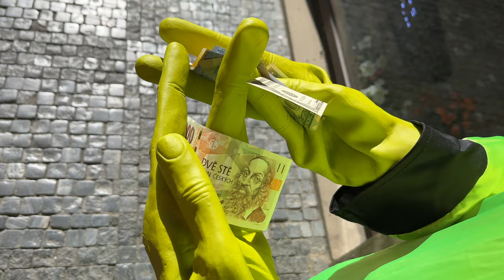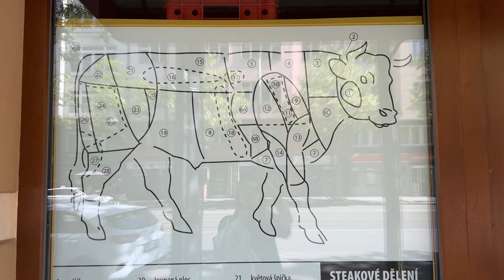Humans from Planet Earth - Short Film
A short film about an alien’s impressions of the human species, their values and their way of life. This film was inspired by "The Humans" a novel by Matt Haig and Baron Ryan's TikTok videos @americanbaron
Shot on iPhone for Some like it short, a smartphone movie minifestival that takes place in Prague, Czech Republic.